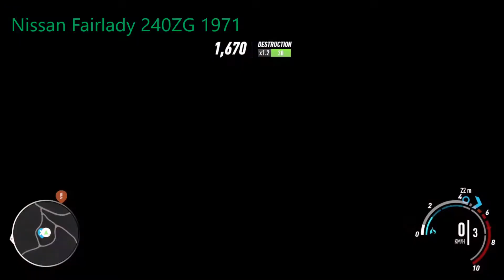Need for Speed Payback - Derelict Car Part Locations - Nissan Fairlady 240ZG 1971